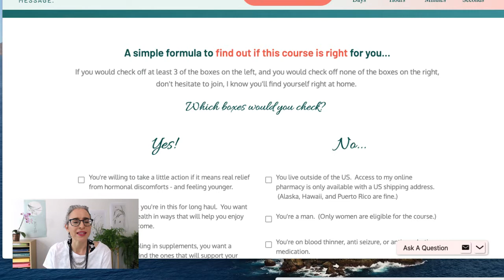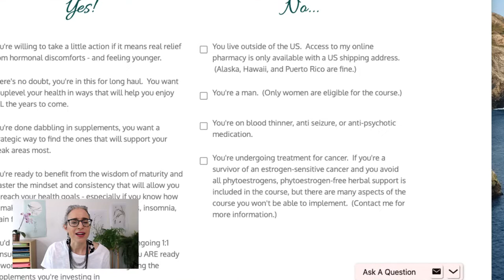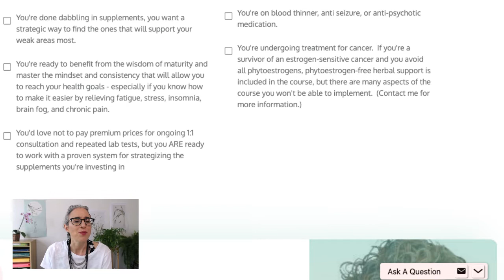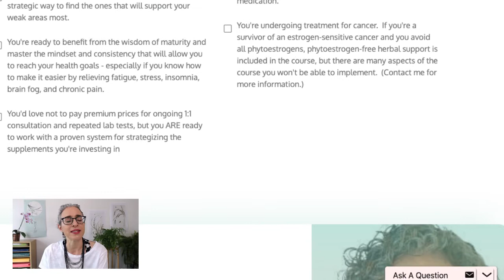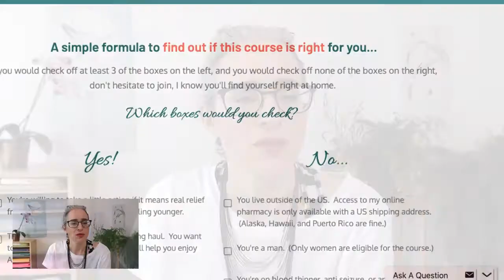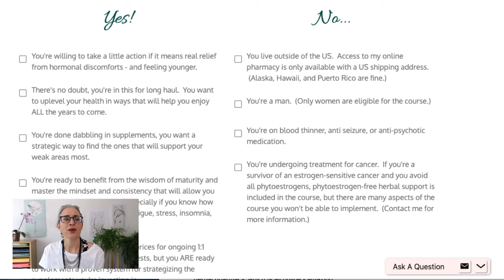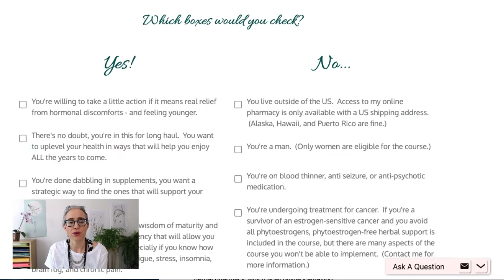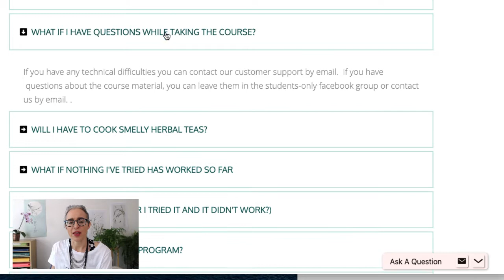Are Chinese Herbs Right For You? Take this little quiz with me to find out!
I talked about the 3 types of women I had directly in mind when creating my online course on using Chinese Herbs During & After Menopause - see if you're a match!

to learn more (or get on the waitlist for next time!)